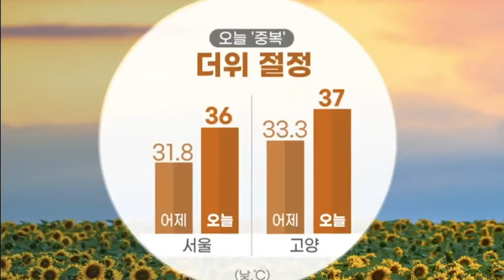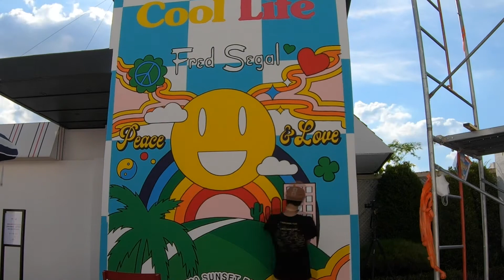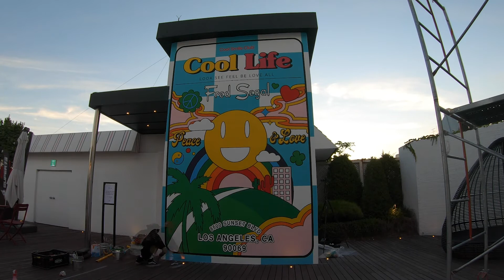열돔현상 36도 무더위에 야외벽화작업이라니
안녕하세요 ‘뮤럴라이프’입니다:)
미대를 졸업한 청년들이 열정을 다해 작업을 합니다

[Music]
Artist: Spence
Title: Retrograde

Track : Morte et Dabo
Composer: Noonsol